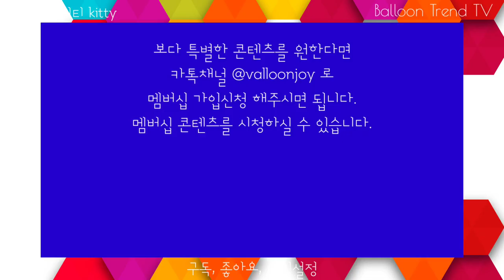풍선아트 캐릭터 산리오 헬로 키티 풍선으로 표현해보기 How to make a Hello kitty (Sanrio) with balloons. [Hands-on]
산리오 캐릭터 헬로 키티를 단순한 선으로 표현했습니다.

본 콘텐츠는 산리오 캐릭터를 상업적 목적으로 제작하지 않았습니다.
풍선으로 표현하는 방법을 소개하는 영상입니다.
캐릭터 라이센스 권한은 없지만 표현방식은 벌룬트렌드TV 창작물이니
사용시에는 출처를 언급해 주시길 희망합니다.